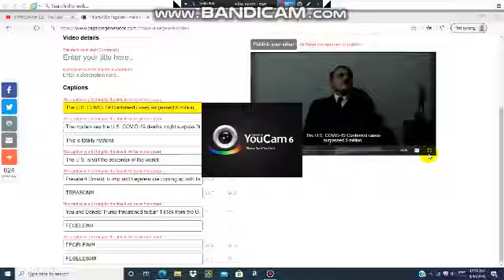Hitler is informed the U.S. Coronavirus cases surpassed surpassed 5 million.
Next video will be about Hitler getting informed Unicorn Village Academy has cancelled In-Person class in the Fall.